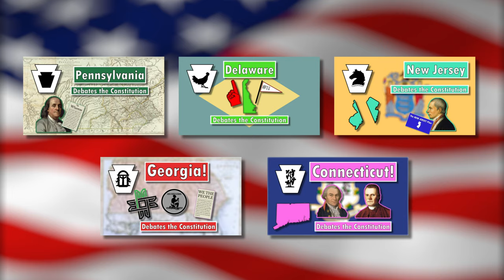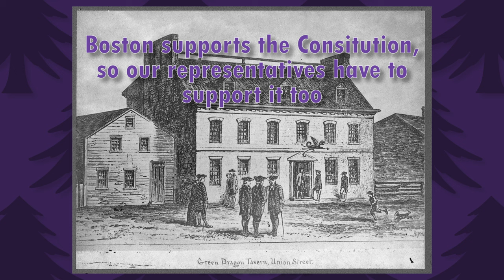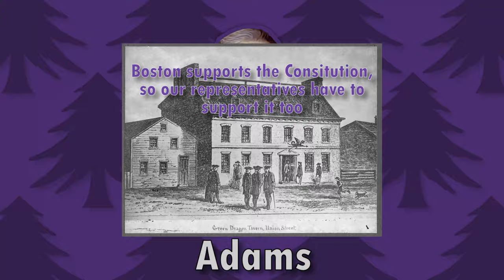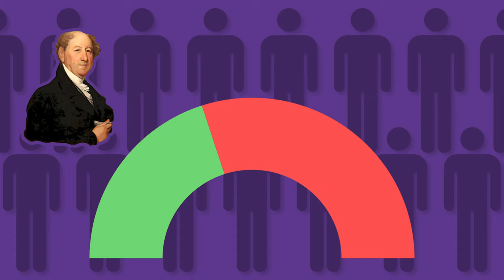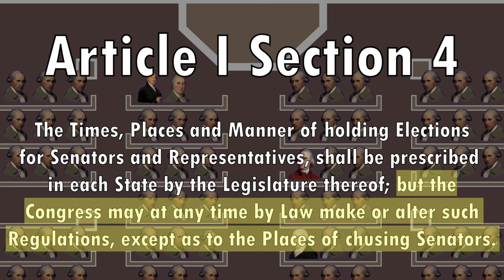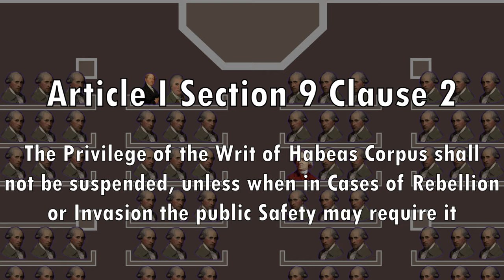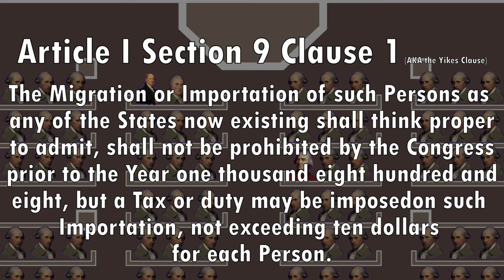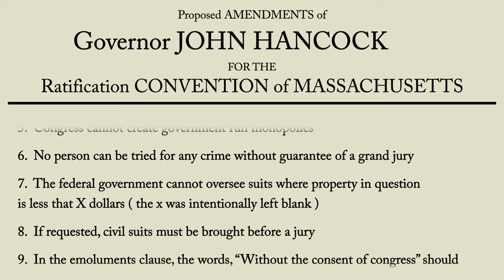The Bay State Debates the Constitution | Jan. - Feb. 1788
Ratification: The People Debate the Constitution by Pauline Maier
The Documentary History of the Ratification of the Constitution (John P. Kaminski, Gaspare J. Saladino, Richard Leffler, Charles H. Schoenleber and Margaret A. Hogan. Charlottesville)